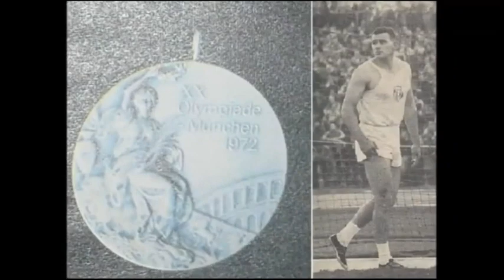The 5 Ring Circus Ceremony on the World Stage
Sorry they blocked the original...